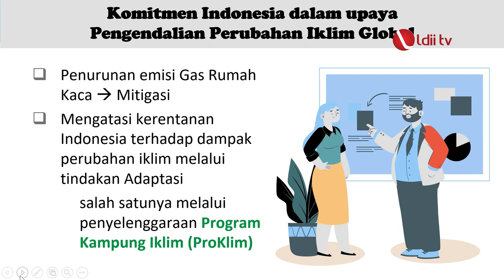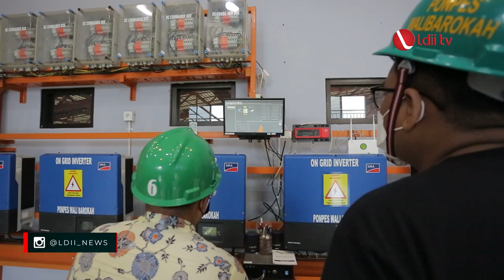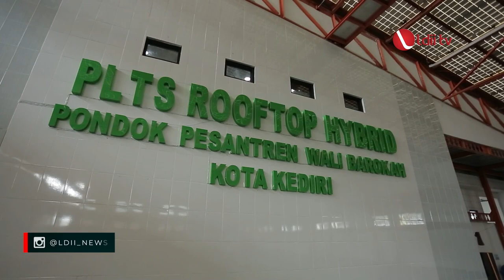LDII TV: DPP LDII DORONG PENGEMBANGAN PROKLIM DI BERBAGAI DAERAH